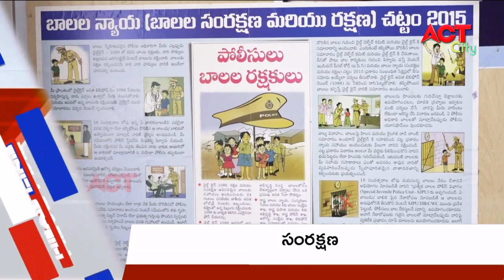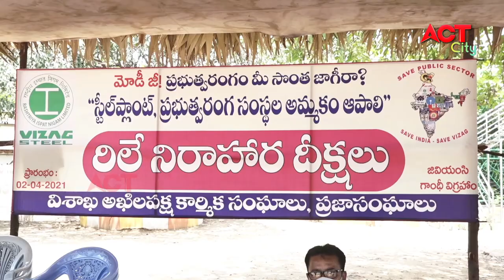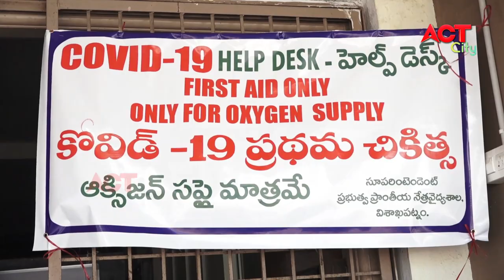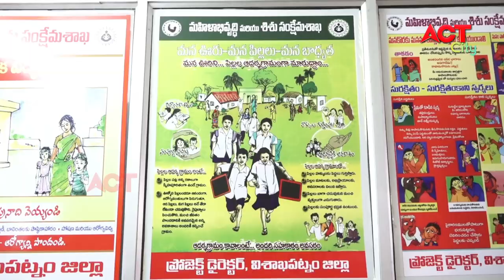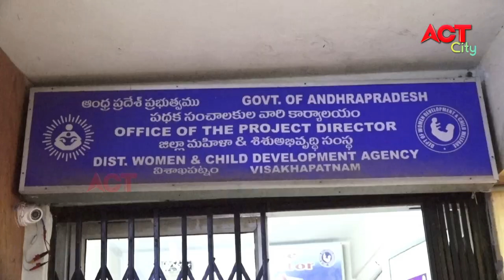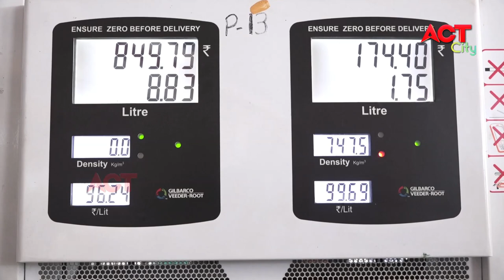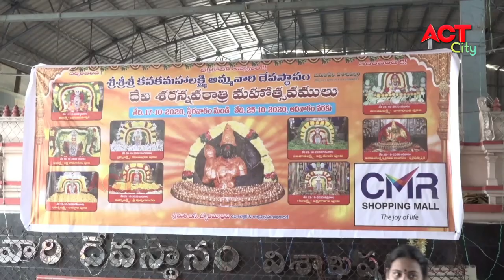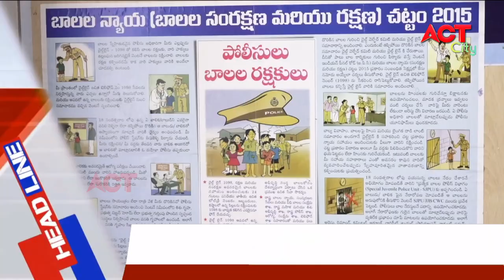EVENING ACT CITY VIZAG NEWS 08-05-2021